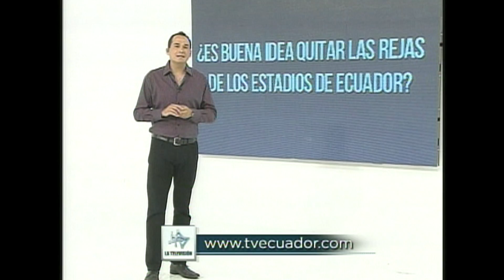Estadios sin Rejas LA TV ECUADOR 26/01/14